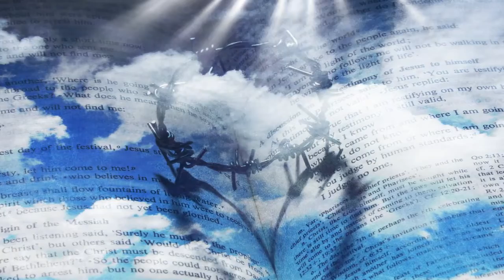HONEST THOUGHTS- DANIAL PRATT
About — Daniel Pratt
Daniel Pratt Daniel has always had a niche for writing songs that describe the heart's condition. Ever since he got his first guitar on Christmas morning at age 12, music became a way to express what was going on inside. Catchy melodies and haunting lyrics are what Daniel does best. His singer/songwriter vibe comes out in all different styles.

LYRICS:
Jesus, please don't be mad
I know that it makes you sad
When I simply don't obey
I tried my best I would like to say
And Jesus please hold on
When I simply don't have a song
And my heart can't give you praise
It doesn't care to even sing your name

But I still believe
That your bigger than these things
And when I don't find what to say
Somehow you know and you love me the same

Jesus are you even real
Sometimes I pray but I still can't feel
The peace that you claim
You would give when we had a hard day
I know I really shouldn't ask
But do you record all my bads
Will they put me in hell
Is that just a myth that preachers sell

That you're bigger than my unbelief
And when I don't know what to say

Jesus I'll keep trusting you
Not always because I want too
But there's nowhere else to go
Your words feel different that much I know
And I'll try my very best
At times it feels like life is just a test
Like we were destined just to fail
Did you feel bad is that why you tore the veil

Where you will find lots! of “FAITH-BASED AND FUN DESIGNS” you may find relatable.👍✌️..  😇